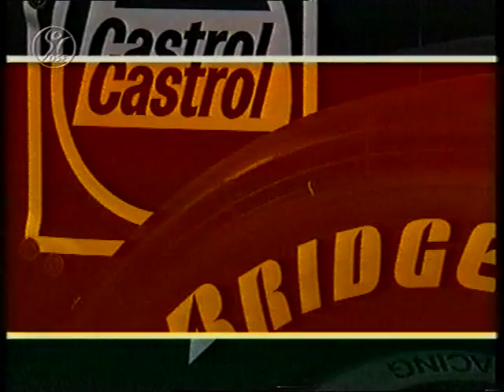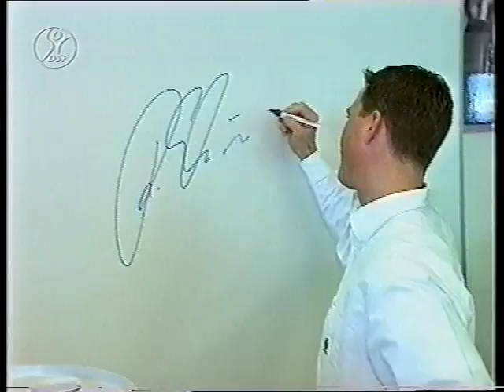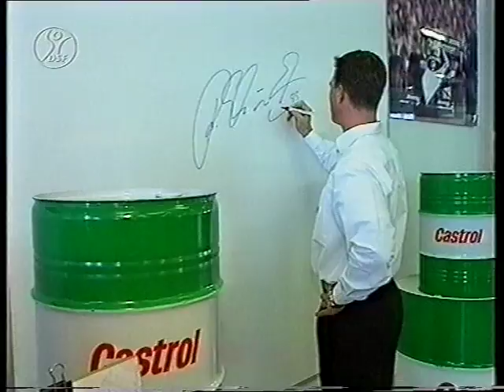Schumacher BMW F1 Formel 1 Williams BMW M5 E39 E46 330d 1999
Bericht zu Ralf Schumacher und BMW Williams im Jahr 1999 bei Motorvision DSF.